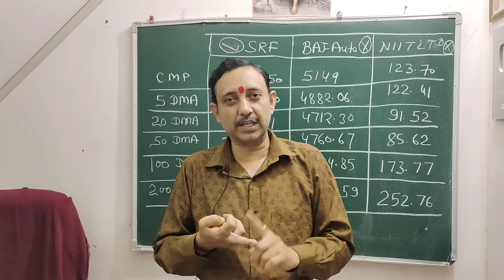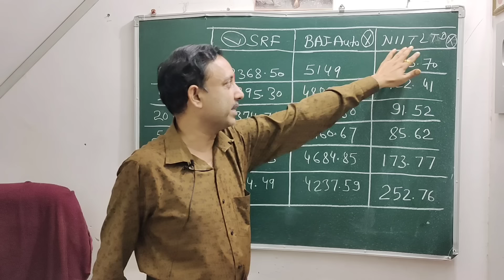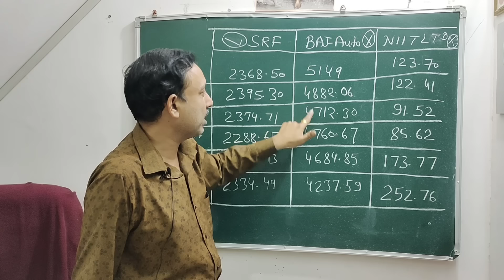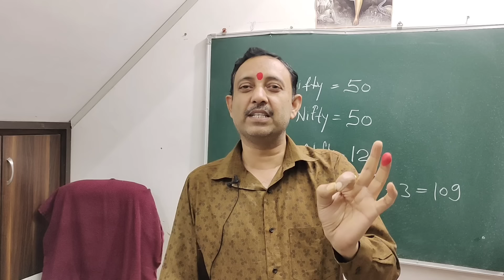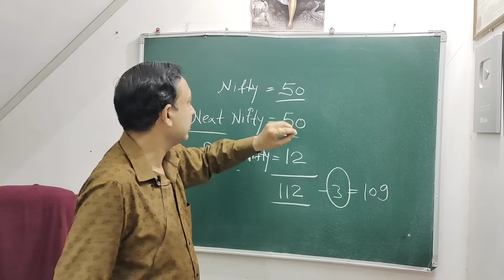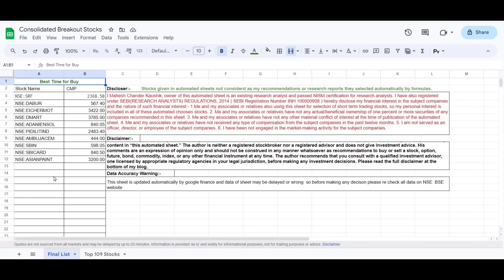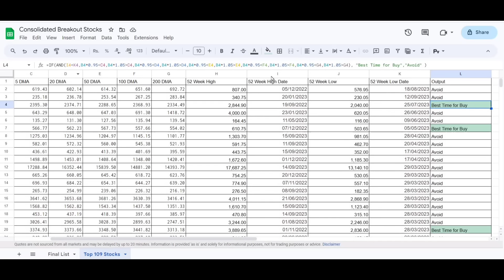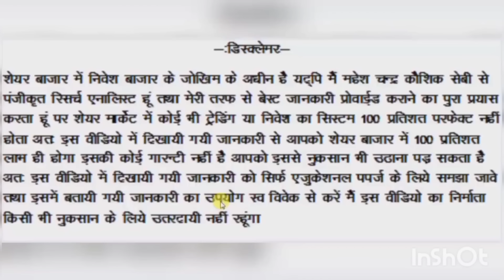Consolidated Breakout Stocks शार्ट टर्म में 6 से 10 प्रतिशत मुनाफे के लिए होल्ड करने वाले शेयर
इस वीडियो में दिखायी गयी गूगल फायनेंस शीट निम्न लिंक से ओपन करके File Menu में जाकर Make a Copy पर Click करके अपने Google Drive में नये नाम से कॉपी कर लेवें :-
My email id for sharing experiance :- ( Please remeber I have no any paid service and मैं आपको शेयर मार्केट पर फोन या ई मेल से व्यक्तिगत गाईड नहीं करता मेरे वीडियो देखें व मेरी पुस्तकें पढें यही एकमात्र तरीका है जिससे आप मेरे से शेयर मार्केट सीख सकते हैं।
मेरे पास प्रतिदिन भारी मात्रा में ई मेल आते हैं इसलिये सभी को जबाब दे पाना संभव नहीं हो पाता जबाब के लिये कम से कम 3 दिन प्रतिक्षा करें फिर नया ई मेल करें।
 मैं किसी भी ब्रोकर स्पोन्सरशिप कपंनी को प्रमोट नहीं करूगां इसके लिये कृपया ई मेल करके मुझे परेशान ना करें।
टेलिग्राम का उक्त लिंक ही मेरा ऑथेंटिक लिंक है मैं टेलीग्राम पर कभी भी शेयरों की टिप नहीं देता व कोई कोर्स आदि नहीं बेचता कृपया फेक चैनलों से बचें व फेक चैनलों को रिर्पोट करें.